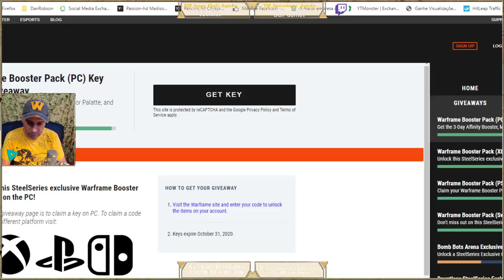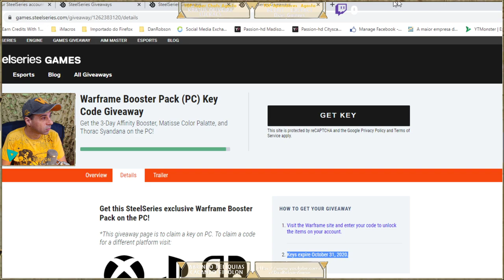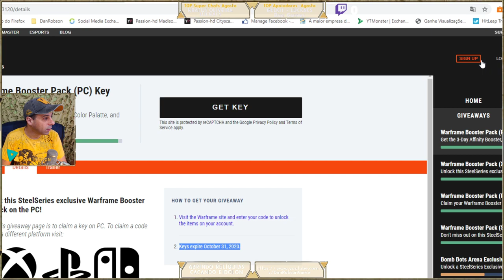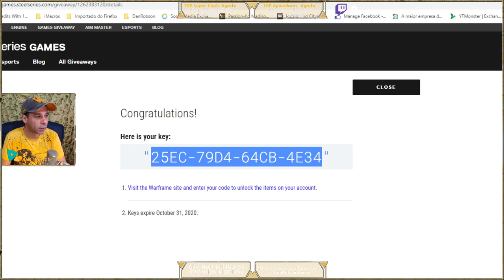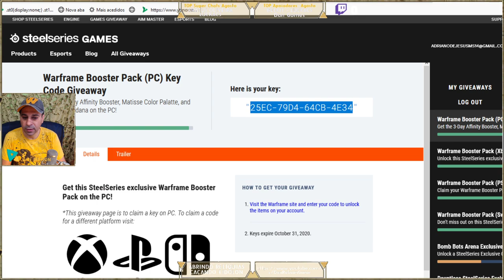ITENS GRÁTIS PARA WARFRAME - Syandana + Paleta de Cores + 3 dias de Bônus Afinidade PC e Consoles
Ola pessoal um site esta dando grátis para o Warframe uma paleta de cores Rosa em comemoração ao Outubro Rosa + 3 dias de Bônus de Afinidade onde vai poder upar suas armas e Warframe e também uma Syandana

Para Todas as Plataformas e vai ate dia 31 de Outubro 2020 ok